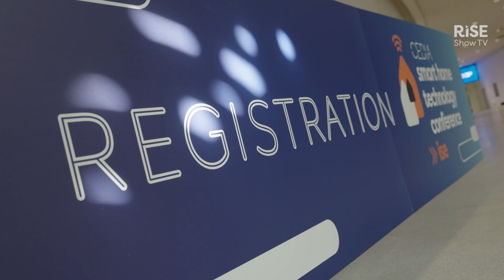How education drives smart homes | Insider interview | ISE 2025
Join Paul Dolenc from CEDIA as he discusses the significance of education in the residential AV market during the Smart Home Technology Conference. Discover the diverse tracks available, including AI integration and cyber security, to keep integrators ahead of the curve. Paul shares highlights of key sessions, including leveraging AI in smart homes and the introduction of new standards. Learn how to maximise your experience at the conference to enhance your knowledge and skills in the ever-evolving industry.